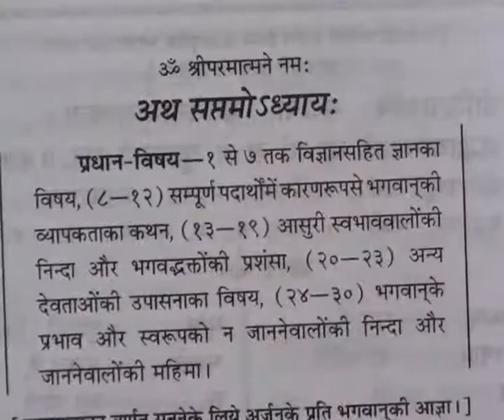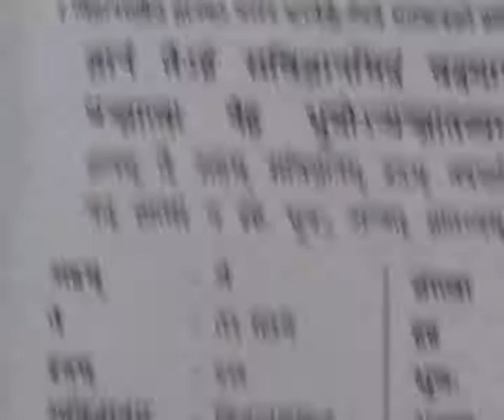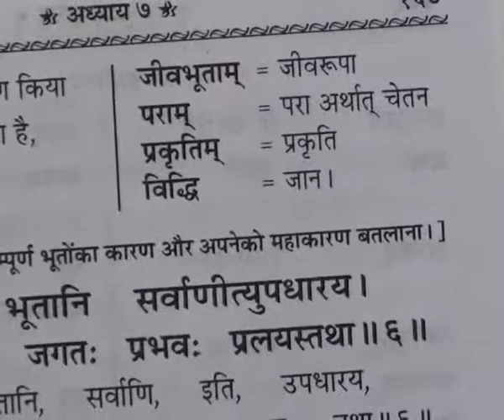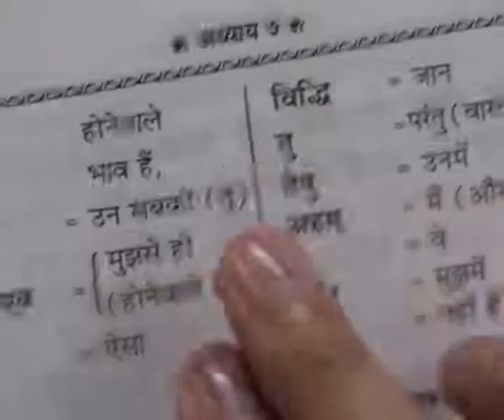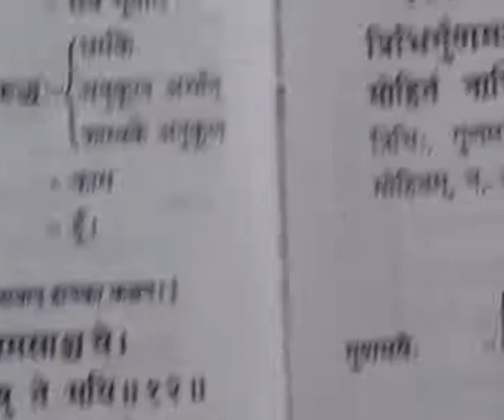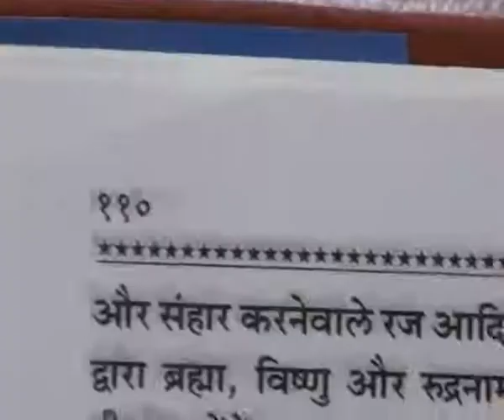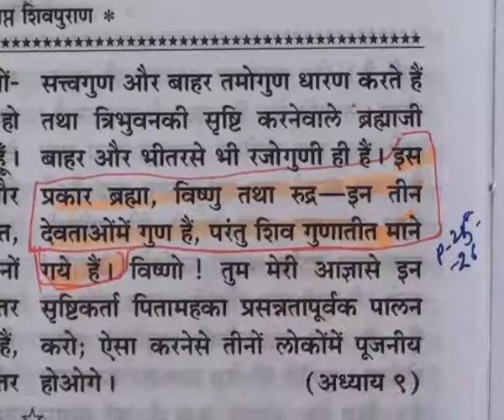Barwala Satsang(12-14 August 2011) Part12 of 39